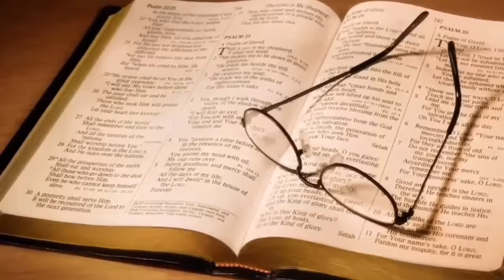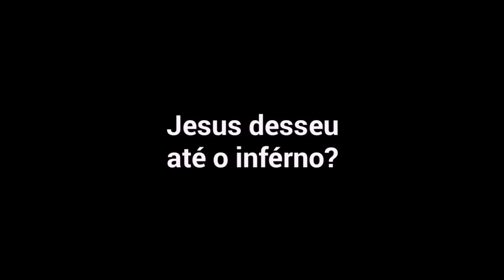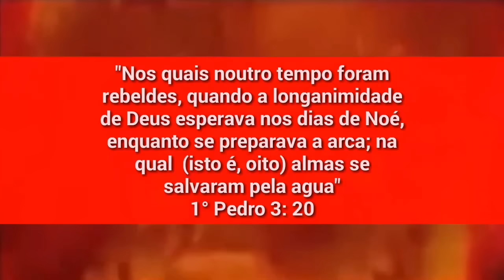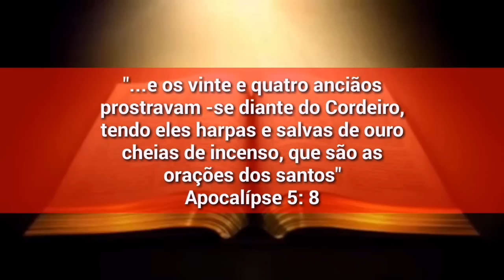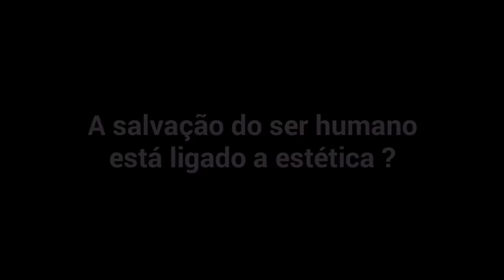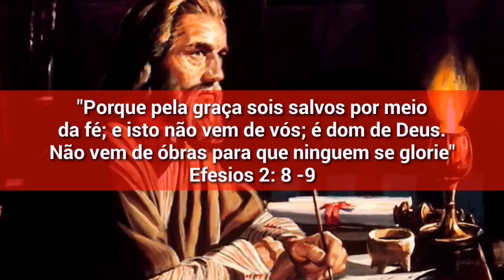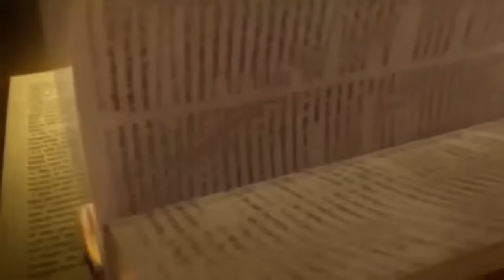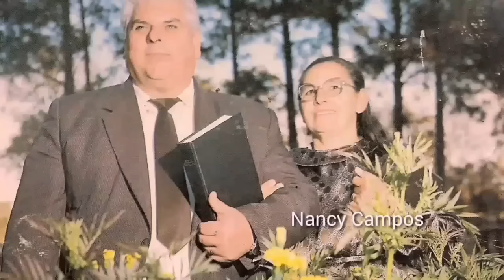ADÃO CAMPOS: O HOMEM QUE FOI ARREBATADO AO INFERNO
O "Testemunho Adão Campos" foi um LP gravado nos anos 80 pela Gravadora Deus é Amor. Não demorou muito e esta obra causou grande repercussão no meio evangélico, devido aos seus relatos estarrecedor, de um homem que diz permanecer três dias morto e entre esses dias desceu ate o inferno e subiu ao céu em visão. E o mais bizarro é que tudo isso se passa junto de Jesus.
Atualmente, este testemunho vem ganhando notoriedade nos meios de mídias, pela internet. Devido a quantidade de acesso ao seu VÍDEO.
Mas, um testemunho tão edificante para os leigos e inaceitável pela teologia, precisa de esclarecimentos. E nós do FATOS & VERDADES revelamos muitas duvidas que ecoam na mente, como: Quem foi Adão Campos? Há evidências Bíblicas para comprovar a veracidade de seu testemunho?
Você se surpreendera, com muitas verdades reveladas ao assistir esse vídeo.